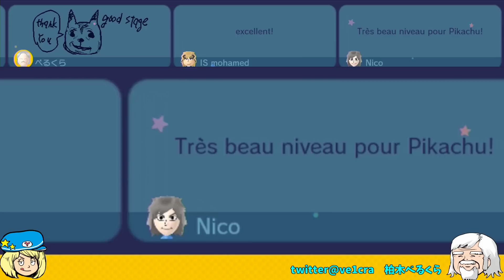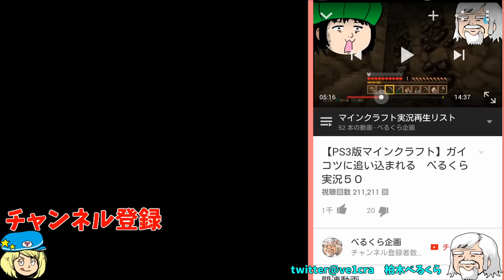【スーパーマリオメーカー】 ピカチュウＶＳクッパ べるくら実況2